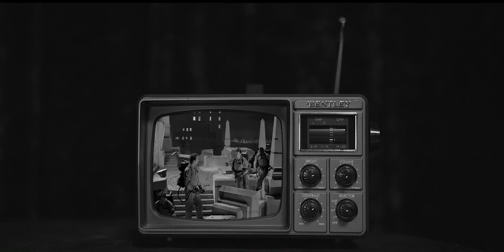Ghostbusters - Bandas Sonoras //Live Session//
Cámara: Jhon Fredy Gómez - Franklin Gómez - Sebastian Gómez
Edición - Montaje: Jhon Fredy Gómez
Graficación y Colorización: Sebastian Gómez
Sonido Directo: Juan Manuel Rendon - Fray Ospina
Mezcla y Master: Brayan Ocampo

Agradecimientos Especiales: Estudiantinas Contrapuntos El Peñol - Cordómanos El Santuario

Estos audios y videos fueron grabados sin ánimo de lucro, por tanto ROCK TOWN no recibirá estímulos económicos por la reproducción o permanencia de estos videos en youtube.

Una Producción de Rock Town - 95 Film

2021